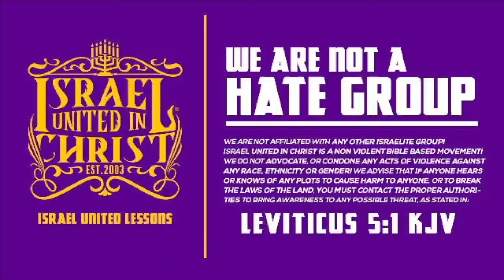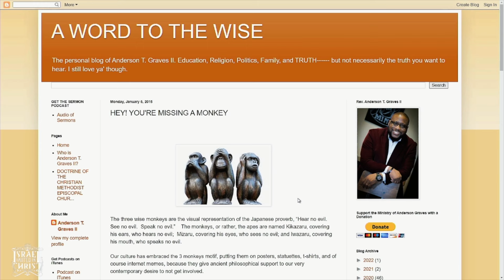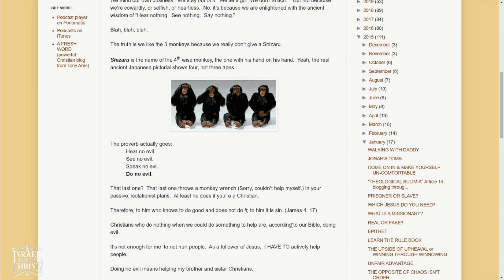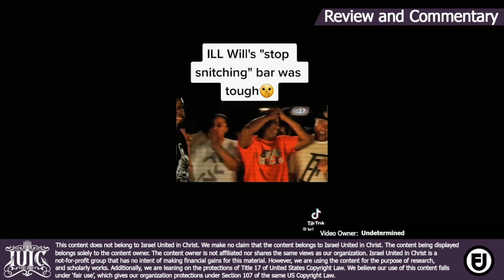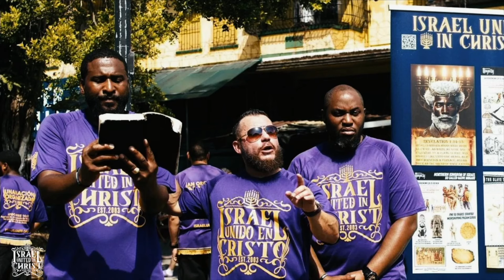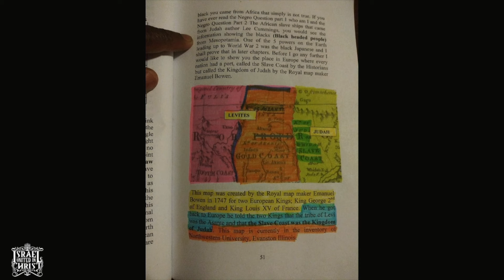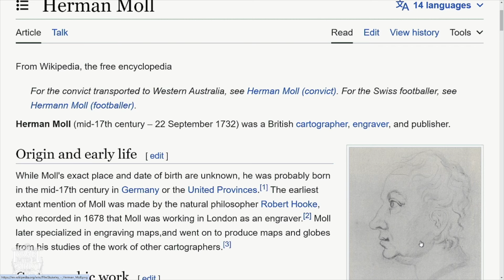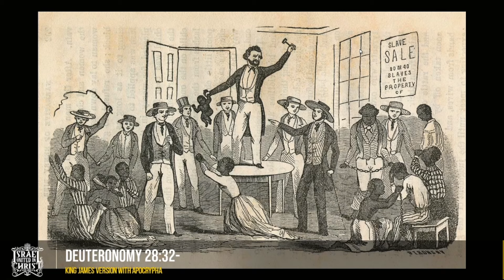InTheClassRoom || DUMB, DEAF, AND BLIND